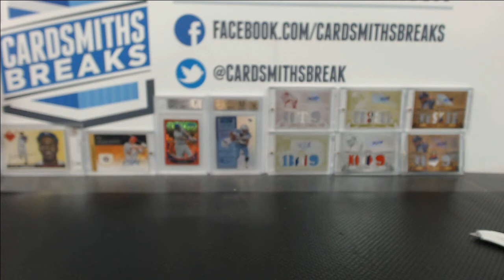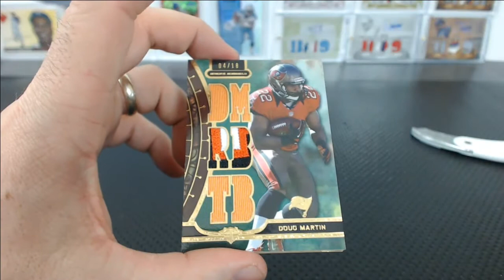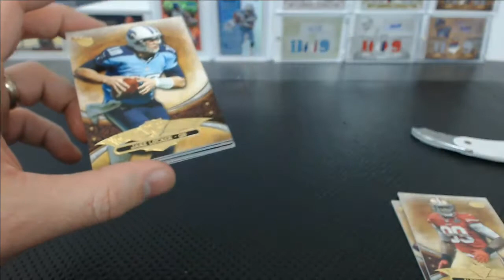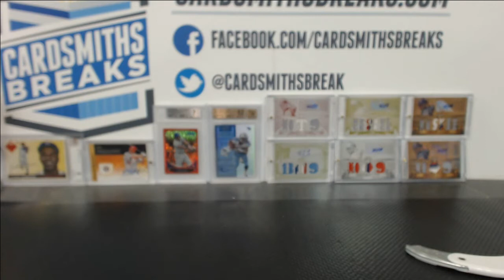2013 Triple Threads Football Box Break #10